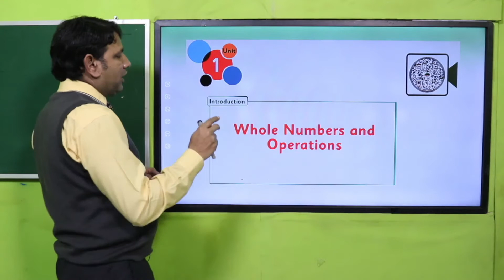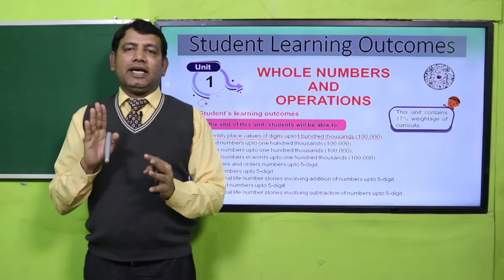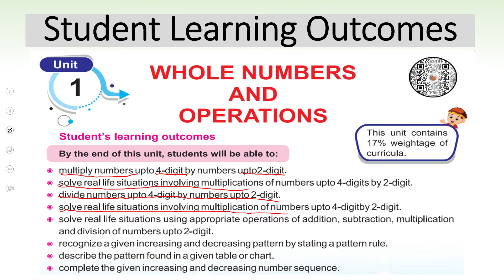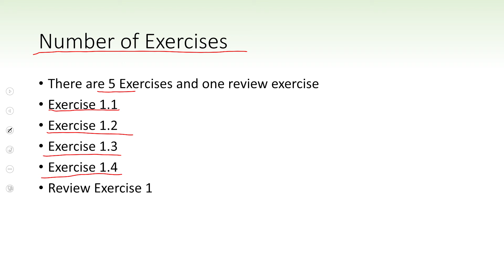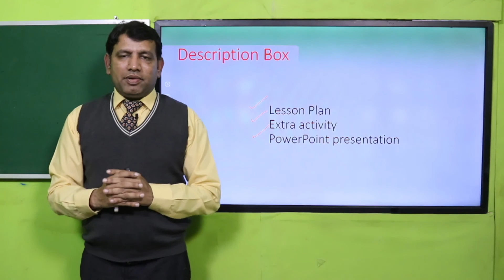Math Grade 4 Unit 1 Lecture || SNC 2020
1. PowerPoint Presentation